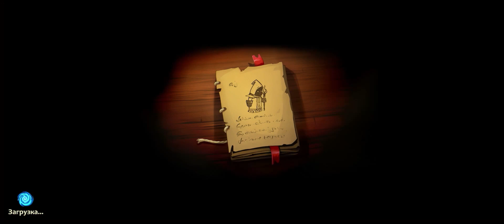Braveland Wizard - Прохождение - Часть 6 - Финал - (Без комментариев)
Та самая пошаговая стратегия в духе старой школы возвращается — добро пожаловать в Braveland Wizard. Выпускница Академии Магии готова к новым приключениям. Её путь начнется высоко в горах и пройдет через южные земли, населенные орками, призраками и таинственными кочевниками.